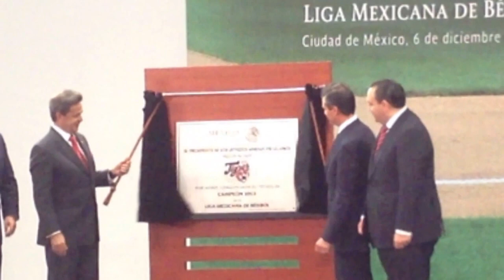Recibe EPN a Tigres de Quintana Roo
Tras ser pospuesto en septiembre, este viernes el Presidente Enrique Peña Nieto recibió en Los Pinos a los Tigres de Quintana Roo...